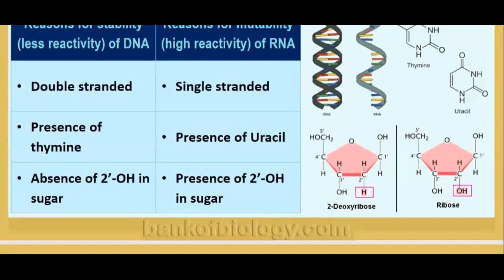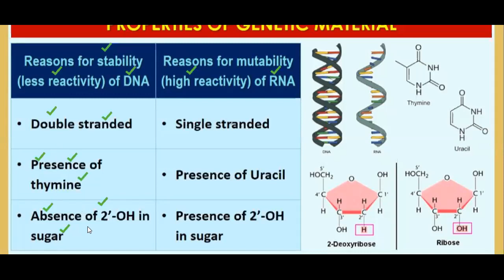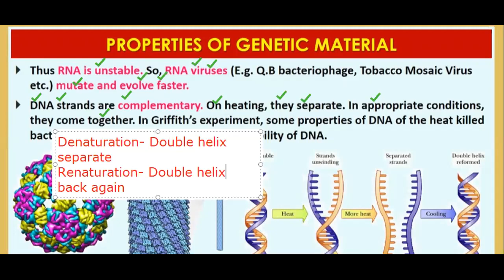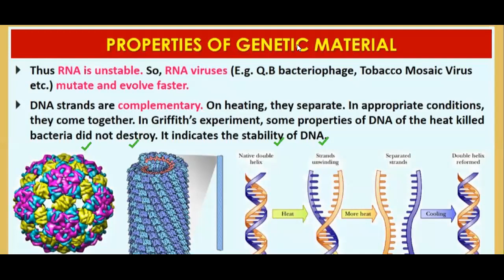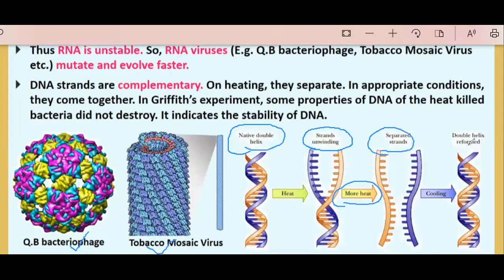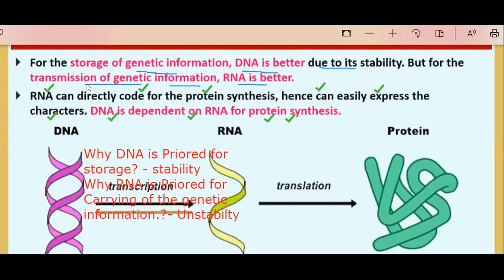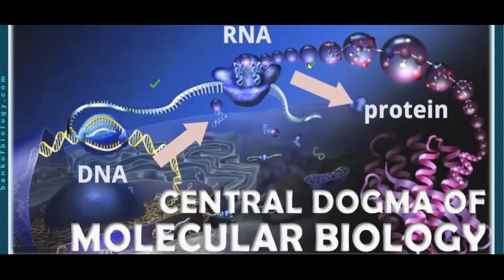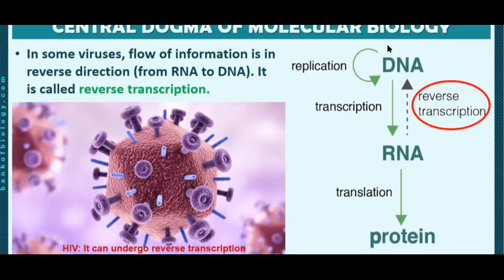class 12- lecture 34